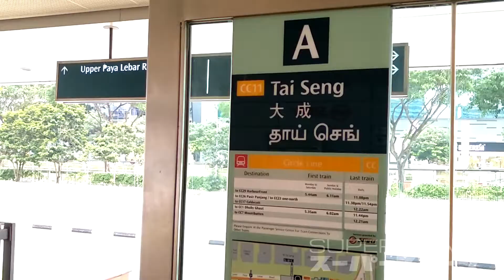Singapore Roads - Directions to EBX LIVE SPACE (EBENEX)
【Visualize2k18】halloween ハロウィーン halalween visualize2018 goth gothic Not Sure How To Get to EBX Live Space - Ebenex !? No Problem! Here's A Video Guide To The Location!

EBX LIVE SPACE (EBENEX)
5 ASIAWIDE INDUSTRIAL BUILDING
5 Pereira Road, #01-02, Singapore Singapore 368025

Nearby Tai Seng MRT STATION (CC11)
Nearby Bus Stop No.70291 Asiawide Ind Bldg
Bus Service Numbers
22, 24, 28, 43, 58, 62, 70, 70M, 76, 80, 93, 158.

SUPER-STAGE NXT
Presents

VISUALIZE 2018
14th October 2018 (SUNDAY)
OPEN : 15:00hrs START :16:00hrs

5 Pereira Road, #01-02, Singapore Singapore 368025

FEATURED ARTIST LINE-UP🎃

エルファミリア ElFamilia
ミスティック・ドリーム Mystic Dream
ボークサイト Vauxite
エブリー・レージ・アイ・シーク Every Rage I Seek
ウェン・ヘブンズ・コライド When Heavens Collide
オン・サージ・ラプソディ313 OSR 313

CANON HF G10

NEW CANON HF G40